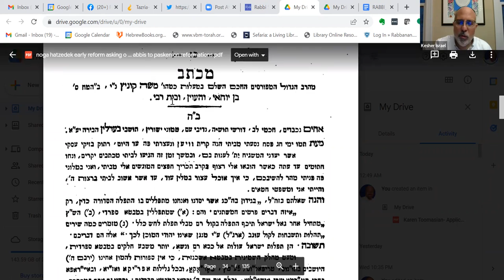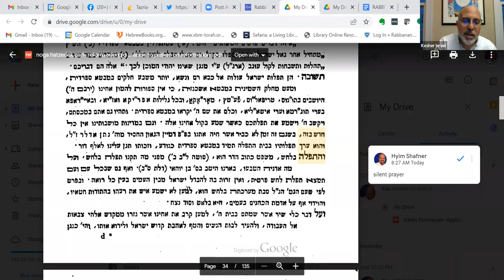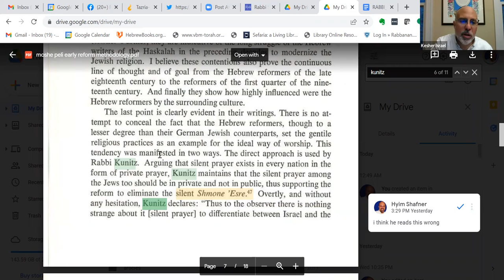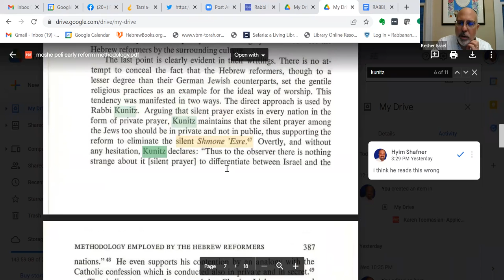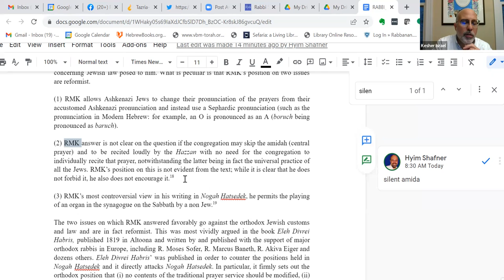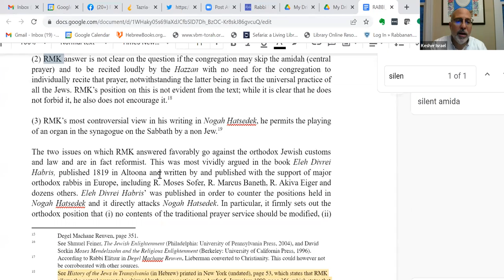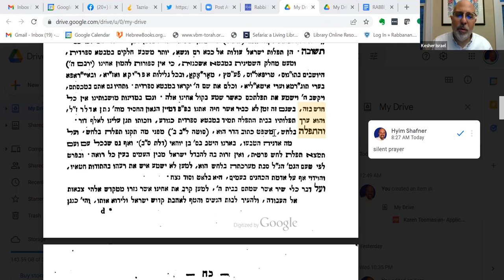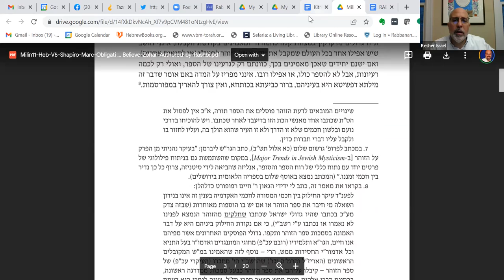Early Responses to the Reform Movement 1819- video #36